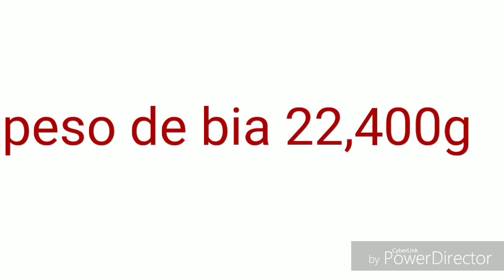dia De pesar + vacina +ganharam presente